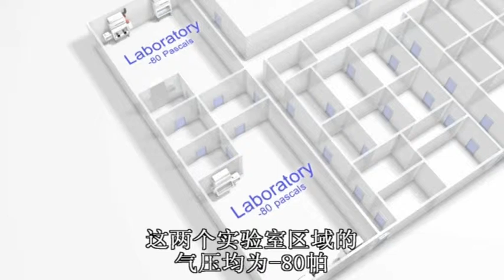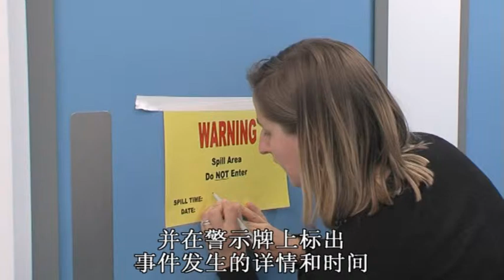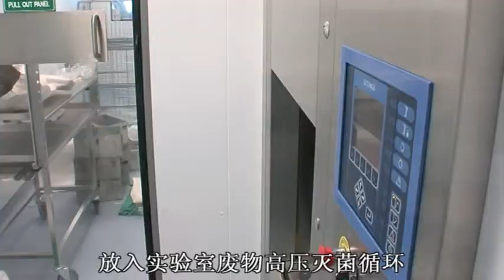Containment laboratory contingency procedures - Chinese subtitles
Commissioned by the European Union funded Flu-Lab-Net avian influenza research programme. Produced by the EU Community Reference Laboratory, Weybridge, United Kingdom.